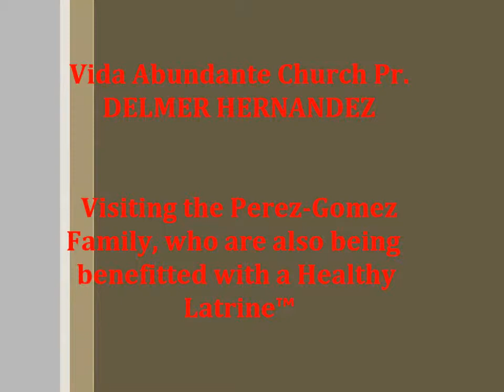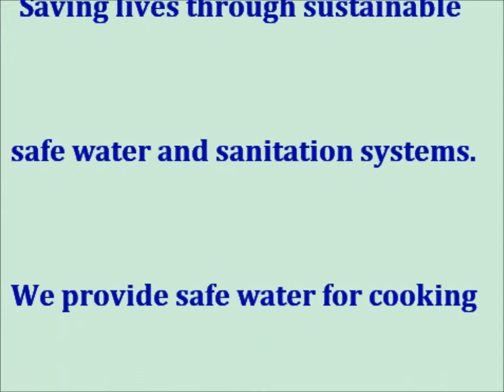Myr. Argelio Hernandez and Pr. Delmer Hernandez (San Rafael, Lempira - Honduras)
The Mayor and Pastor of the Vida Abundante Church of San Rafael, Lempira talk about the Healthy Latrine™ Project and thank the Donors in the USA.

WMI, working together with the Municipality of San Rafael, the Vida Abundante Church and the Beneficiaries, have built 165 Healthy Latrines™ for poor families in this town, thanks to the support of an 'anonymous family' in the USA

El Alcalde y el Pastor de la Iglesia Vida Abundante de San Rafael, Lempira charlan acerca del Proyecto de Letrina Saludables™  y agradecen a los donantes en los EE.UU..

MAI, trabajando en conjunto con la Municipalidad de San Rafael, la Iglesia Vida Abundante y los beneficiarios, han construido 165 Letrinas Saludables™ para igual numero de familias pobres de esta ciudad, gracias al apoyo de una "familia anónima" en los EE.UU.